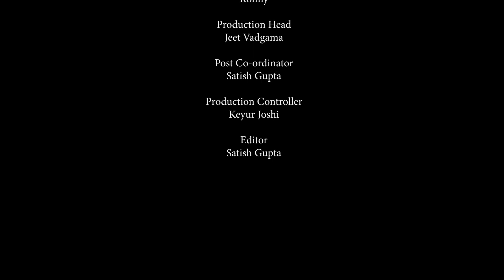Ep 21:Inspirational journey of Visually impaired teens in India|Ft Rajesh Shukla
Join us on a heartfelt journey as we shed light on the inspiring stories of visually impaired teenagers in India, defying all odds to carve a path toward a brighter future. In this insightful video, we delve into the lives of these remarkable individuals, exploring the challenges they face and the triumphs that await them.

To get it in detail, we have invited Dr. Rajesh Shukla and Ms. Kritika Pawar as our guest chair.

Unveiling Unseen Potential:
Witness the resilience and determination of visually impaired teenagers as they navigate through the intricacies of life, demonstrating that disability is not a roadblock but a unique journey toward success.

Education as Empowerment:
Discover the strides being made in the education sector for visually impaired children in India. From inclusive learning environments to adaptive technologies, we explore the avenues that empower these teenagers to dream big and reach for the stars.

Career Perspectives:
Dive into the diverse array of career options available for visually impaired individuals. From technology to music, sports to academia, our video highlights success stories that challenge stereotypes and redefine what is possible.

Community Support and Advocacy:
Explore the importance of community support and advocacy in creating an inclusive society. Learn about organizations and initiatives that are working tirelessly to break down barriers and provide equal opportunities for visually impaired individuals.

Navigating the Job Market:
Get insights into the employment landscape for visually impaired individuals in India. Discover the skills and tools that empower them to not only enter but excel in the job market, proving that with the right support, anything is achievable.

Inspiration for All:
This video is not just about the visually impaired community; it's a source of inspiration for everyone. Join us in celebrating diversity, resilience, and the limitless potential that lies within each of us.

Timestamp:
0:00 Introduction
1:00 Basic Education & Well Being
12:00 Parenting Skills
16:00 Teens dealing with Pressure
19:30 Love for Our Country Bharat.
23:00 Cycling with the visually impaired teens with parents from Delhi to Mumbai
26:00 “Divyang”
31:00 Conversations with Ms.Kritika Pawar pursuing her Post Graduation & being visually impaired has not discouraged her in achieving her Dreams & pursuing her ambitions.
41:00 Gratitude

Don't miss out on this eye-opening exploration of visually impaired teenagers in India and the extraordinary futures they are creating for themselves. Together, let's redefine possibilities and inspire change.